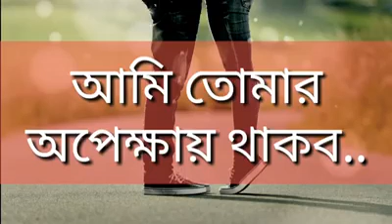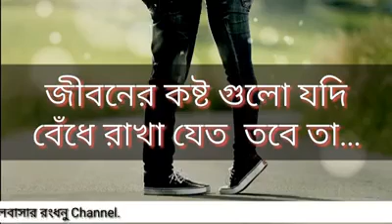ভালোবাসা রংধনু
Ahmmed Sahin